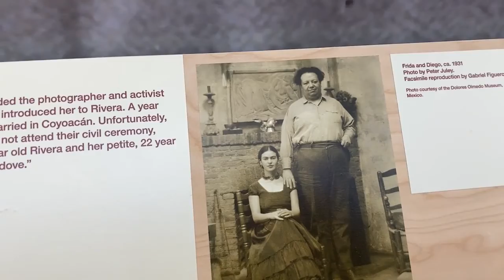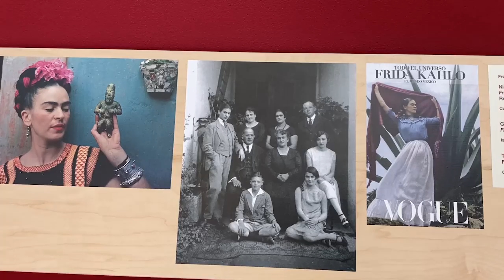2021-06-02 Frida wystawa przedpremierowa